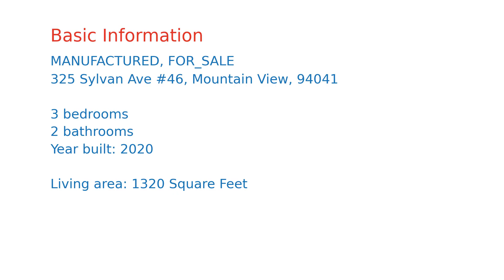$299,000 Mountain View home for sale on 2020-08-11 (325 Sylvan Ave #46, CA, 94041)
All interested people should wear a mask, and will be asked to sanitize their hands on the way in and on the way out.** Brand new 3 bedroom, 2 bath home located in the popular adult 55+ community of New Frontier in Mountain View. This bright, open home will feature energy efficient construction. High-end amenities including wood laminate floors, granite counters, designer cabinetry, dual pane windows and stainless steel appliances. All bedrooms are equally spacious with plenty of closet space. The master suite will have a private bathroom with dual sinks and a walk-in shower. Don't miss this chance to live in one of the most sought-after, adult 55+ communities in the area!        2020 Skyline Serial #: 23700PHA000304A/B  HCD #: DL1164796    *List price excludes closing costs & escrow fees.  *Information deemed reliable, but not guaranteed.